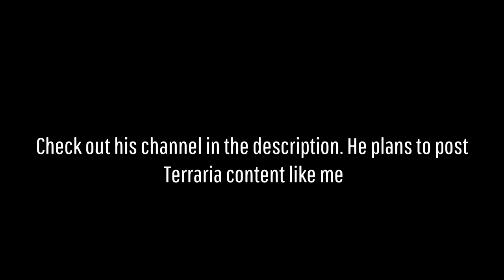Ultimate Biome Key Farm | Terraria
‘ll vento d’oro’